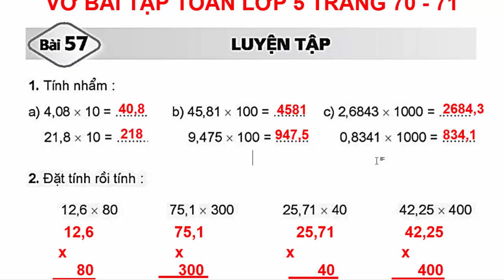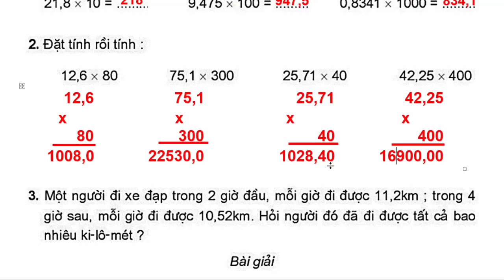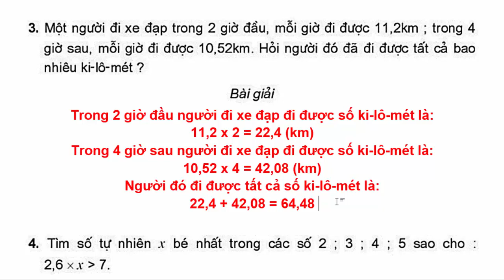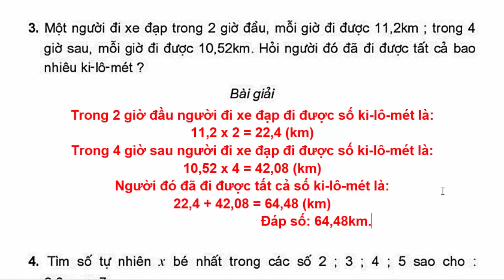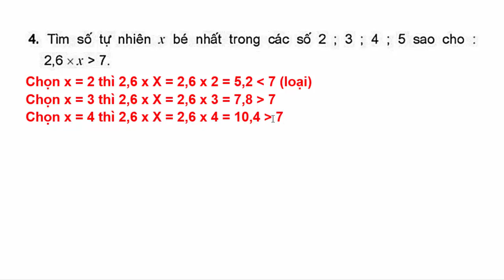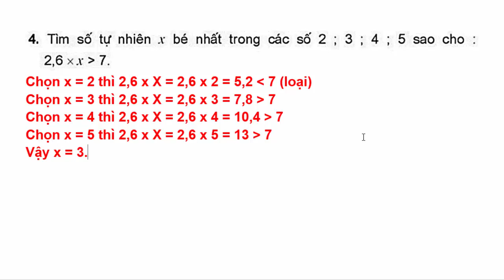Vở Bài Tập Toán Lớp 5 Bài 57 | Luyện Tập | Trang 70 - 71